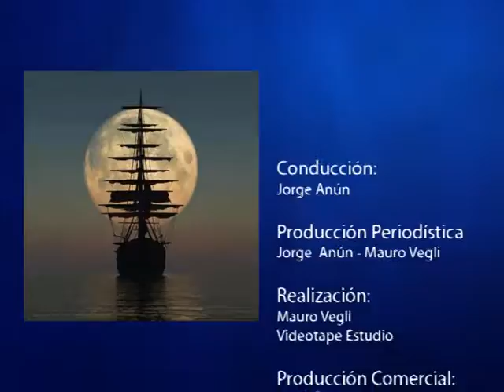05 LA PEÑA NAUTICA 19 DICIEMBRE 2018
CAMBIO JEFATURA ZONA ATLANTICO NORTE DE LA PREFECTURA NAVAL ARGENTINA